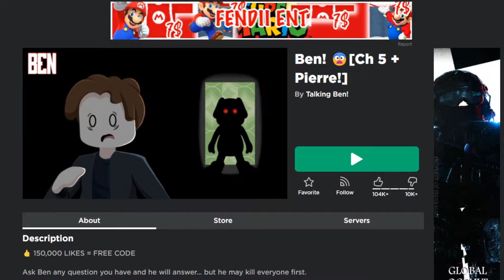ROBLOX: BEN CHAPTER 5 |PIERRE!| CAMPSITE WALKTHROUGH HOW TO ESCAPE!!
Chapter 5 Campsite was hard on my own but easy for you guys right ;) Thoughts? Let me know in comments!!

📝ABOUT ME
Hey guys Tw1st3d10 here
I play mostly everything to ROBLOX,GRANNY, DARK DECEPTION, even random games to one of your favourite games. But in this channel you can find family friendly gaming with me and friends and even you.
Also follow me on 💙twitter where I tweet about my reason videos and can get to chat with you guys.